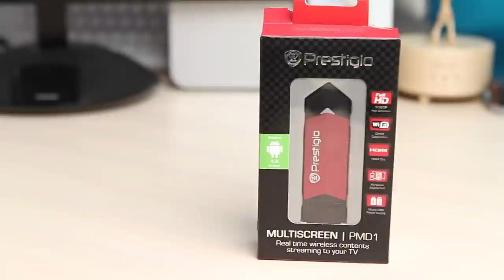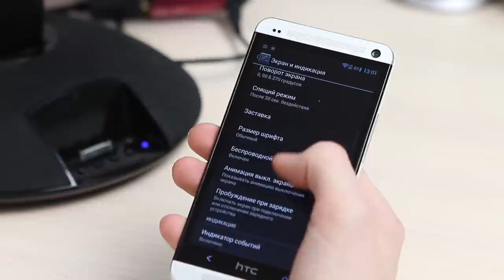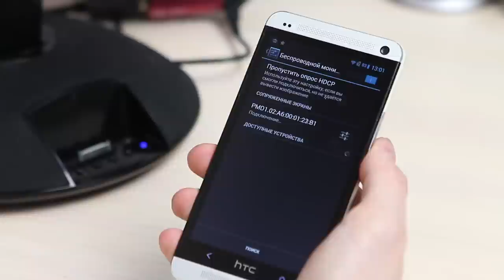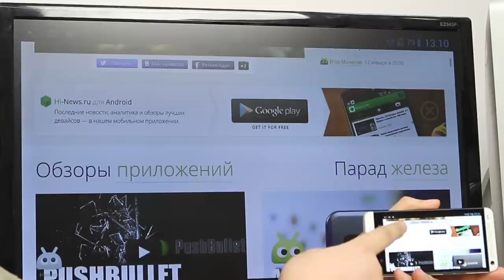Как стримить экран смартфона по WI-FI?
Prestigio-PMD1 — это Miracast приемник, который позволяет принимать видеосигнал с любого смартфона, работающего под управлением операционной системы Android 4.2 и старше. Prestigio-PMD1 — это первое устройство такого рода, доступное на российском рынке, притом по достаточно приемлемой цене ( от полутора тысяч рублей).

Устройство достаточно компактно и имеет хороший комплект поставки, в который входит кабель USB для обеспечения питания и удлинитель HDMI. Prestigio-PMD1 очень прост в работе и настройке, вы без труда сможете транслировать экран смартфона на телевизор или монитор. Остальные подробности ждут вас в нашем видеоообзоре.